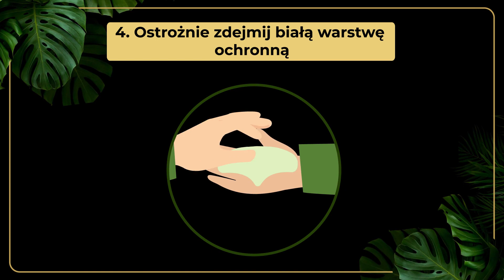Jak stosować suche serum Respibeauty